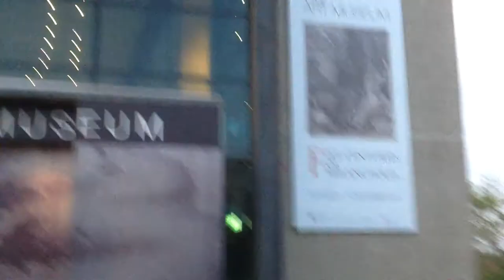UQ Art Museum ~ Lindy Lee Project